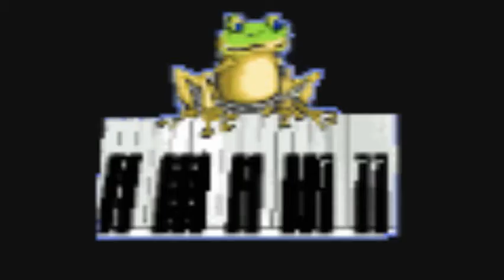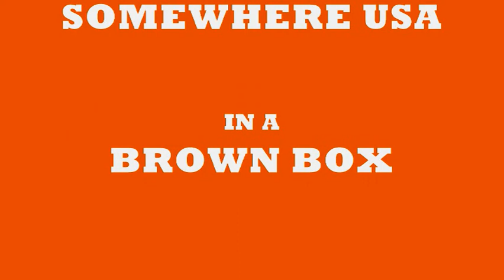TOM T HALL PARODY VIDEO I LOVE